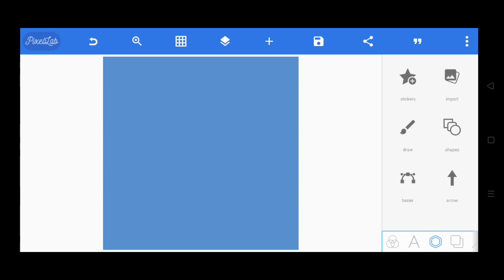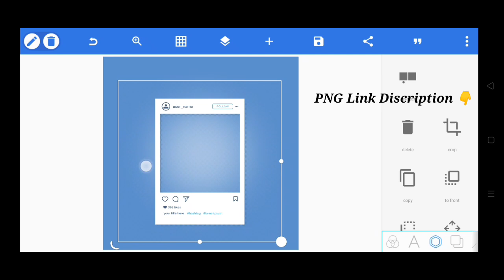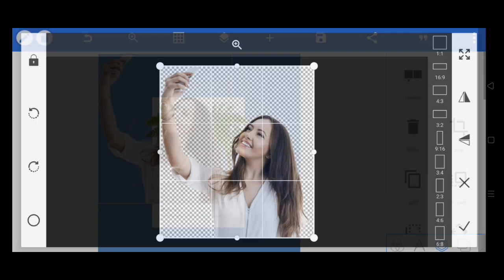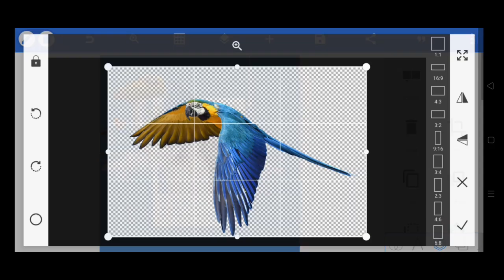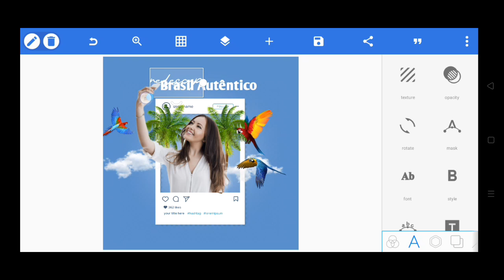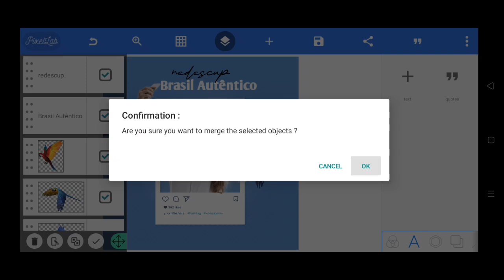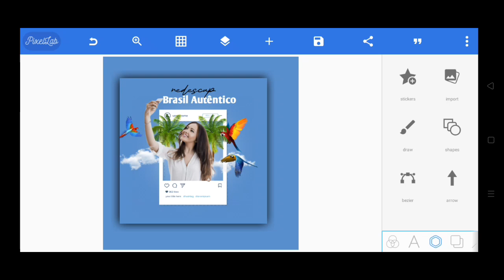Instagram post design कैसे करे | how to make Instagram post